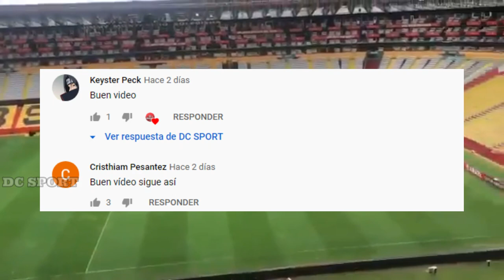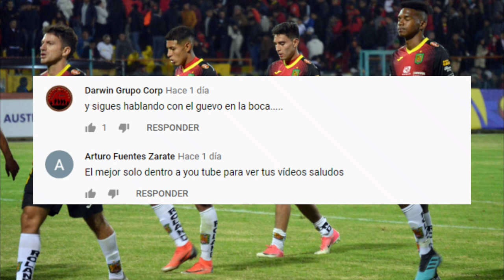FICHAJES DE LA LIGA PRO 2021 | CAMPEONATO ECUATORIANO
CONTINÚA MOVIÉNDOSE EL MERCADO DE FICHAJES PARA LA LIGA PRO 2021 Y ALGUNOS CLUBES SIGUEN BUSCANDO REFUERZOS PARA ENCARAR LOS DIFERENTE TORNEO COMO LIGA PRO COPA ECUADOR COPA LIBERTADORES COPA SUDAMERICANA.

FICHAJE DE BARCELONA

CARLOS GARCES
LEONEL QUIÑÓNEZ
SERGIO LOPEZ
MICHAEL HOYOS
LUIS FERNANDO LEÓN
RODRIGO AGUIRRE
GABRIEL TORRES
FERNANDO GAIBOR
ERICK CASTILLO
JONATHAN PERLAZA
FERNANDO URIBE

GUAYAQUIL CITY

JORGE ORDOÑEZ
MAXIMO BANGUERA
ABEL CASQUETE
DAVID NOBOA
MANU BALDA

MANTA

HAMILTON PIEDRA
MARTÍN ALANIZ

AUCAS

ROBERTO ORDOÑEZ
JONATHAN GONZALEZ

MUSHUC RUNA

WILTER AYOVI
BAGNER DELGADO
WILLIAN OCLES

BRIAN MONTENEGRO

9 DE OCTUBRE

FACUNDO GUICHON

ORENSE

ARIAN PUCHETA

POSIBLE FICHAJE

GABRIEL ACHILIER

TECNICO UNIVERSITARIO

LUIS CONGO
MARVIN COROZO

OLMEDO

WASHINGTON VERA

UNIVERSIDAD CATOLICA

KEVIN MINDA
DAVINSON JAMA

Barcelona sc
Emelec
Macara
Delfin
Liga de portoviejo
Mushuc runa
Olmedo
El Nacional
Deportivo Cuenca
Técnico Universitario
Orense
Guayaquil City
Universidad Católica
Aucas